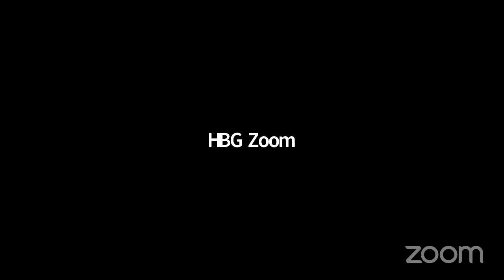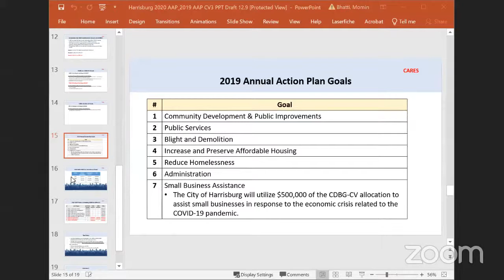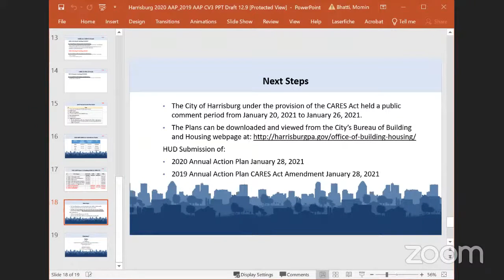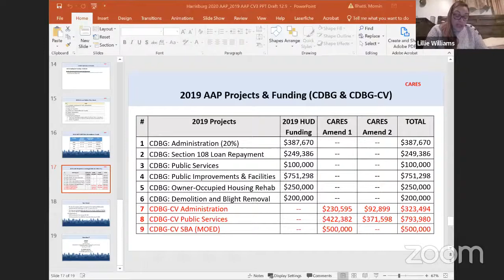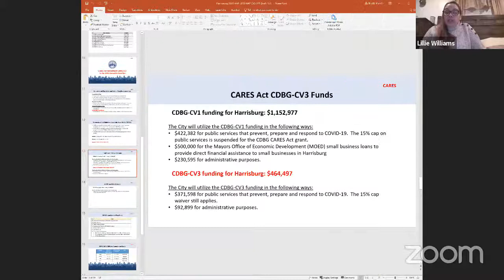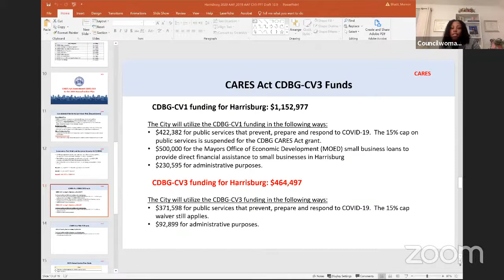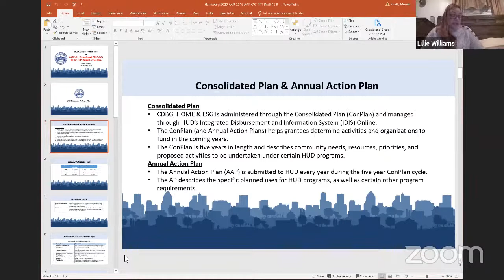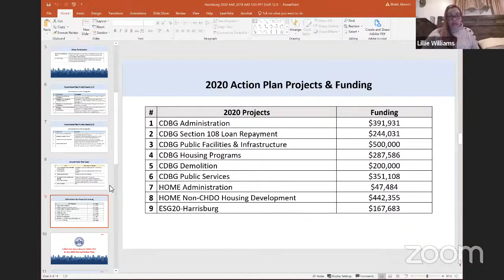Harrisburg City Council Work Session 2-2-21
Residents may submit comments during the public comment portion of the session.  Comments/questions are limited to one per resident and must include name and address to be considered.

The public can attend the session by using the Zoom app Passcode 20214321.

City Council session agendas, calendar, and other materials are available at harrisburgpa.gov/city-council.

Harrisburg, Pennsylvania